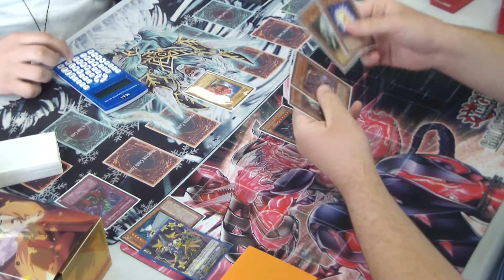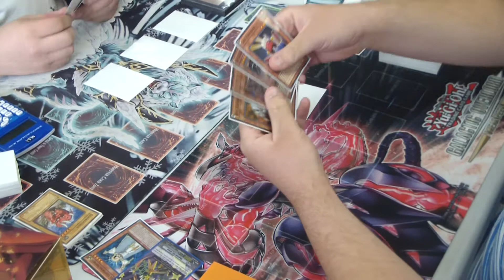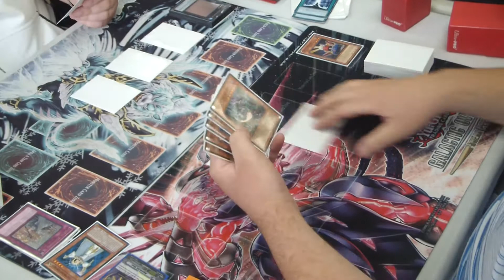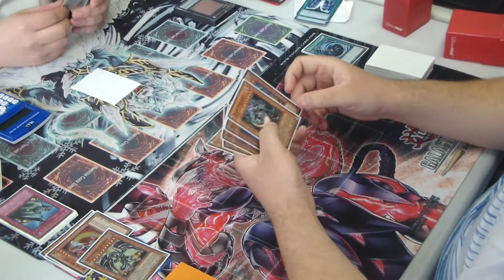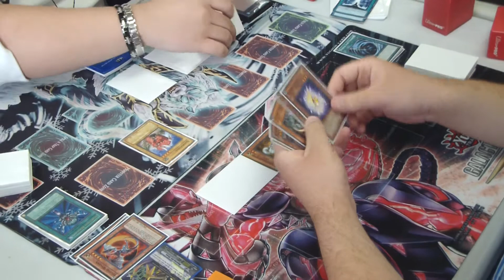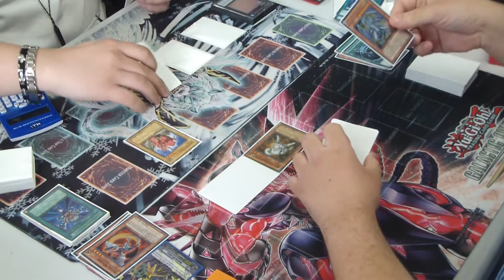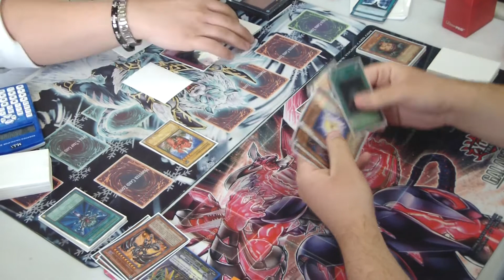Top 4 - Dino Rabbit vs Chaos Dragon game 2